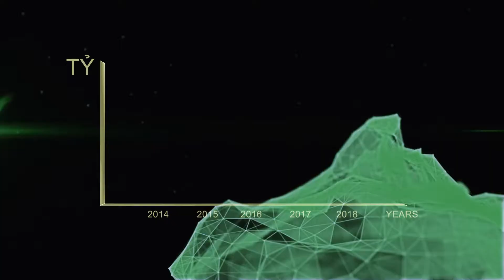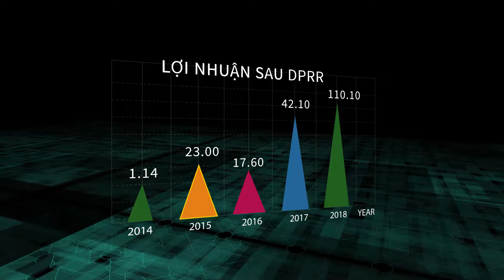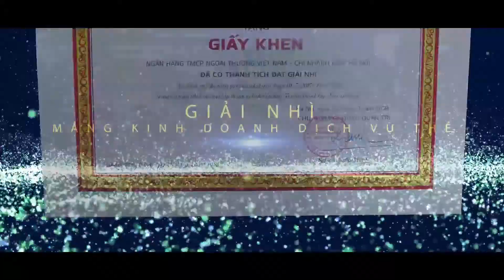Phim doanh nghiệp Vietcombank